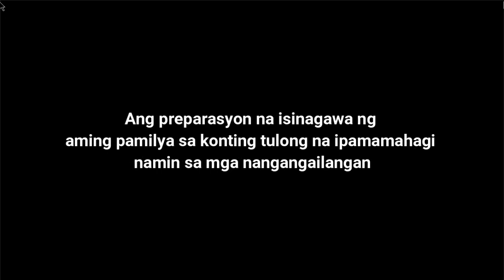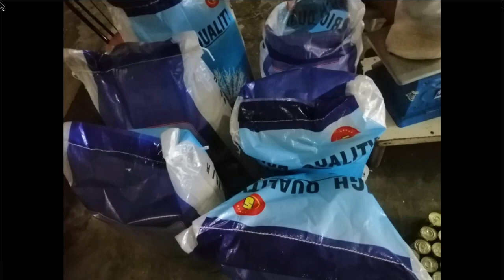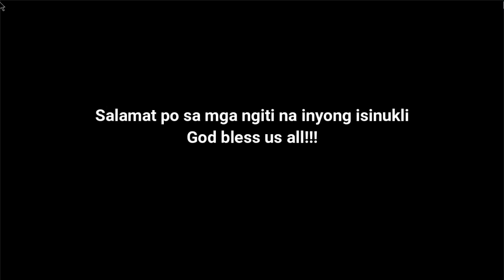Tulong kapamilya "kayAngcaya" (unang bugso)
Pamamahagi ng kaunting tulong para sa mga kalugar na taga school site, BN IV, Brgy. San Isidro, Antipolo City..